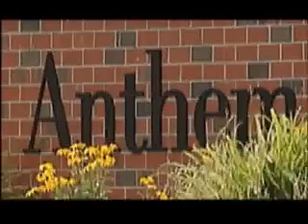Cure for Health Care - Part 3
One nation divided over health care. Government run insurance, is it a civil right? Or a massive government takeover? We examine just what is the Cure for Health Care?